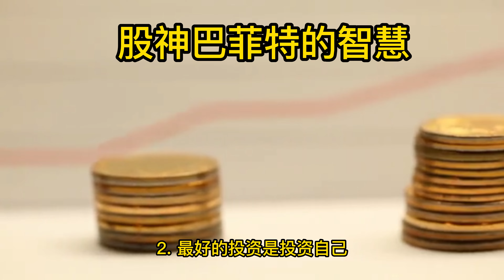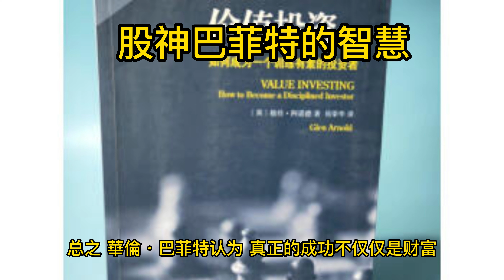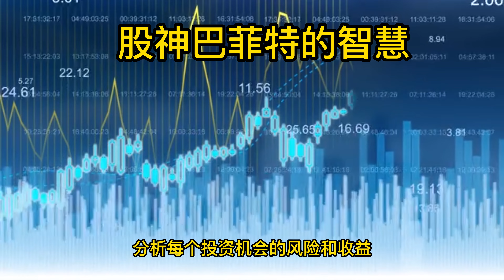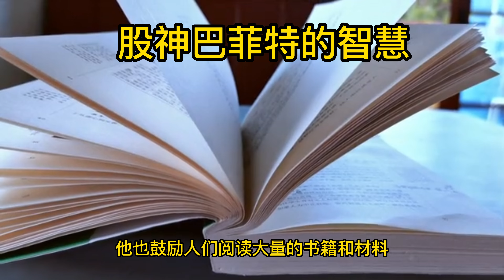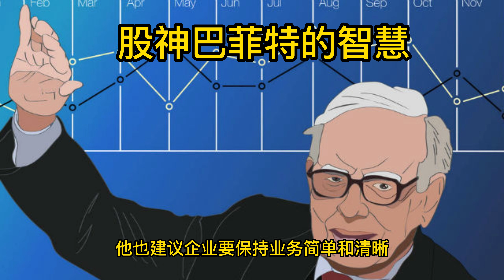什麼是真正的成功？股神巴菲特的智慧：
股神巴菲特的智慧：